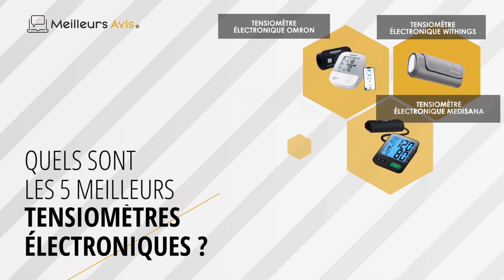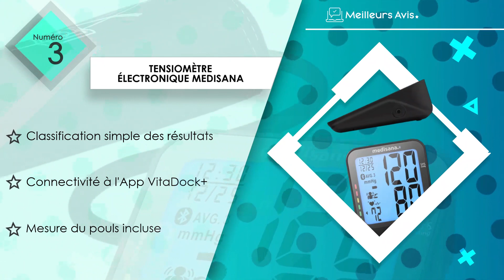⭐️ MEILLEUR TENSIOMÈTRE ÉLECTRONIQUE - Comparatif 2024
⭐️ Tensiomètre électronique Withings
⭐️ Tensiomètre électronique Omron
⭐️ Tensiomètre électronique medisana
⭐️ Tensiomètre électronique Beurer
⭐️ Tensiomètre électronique Aile